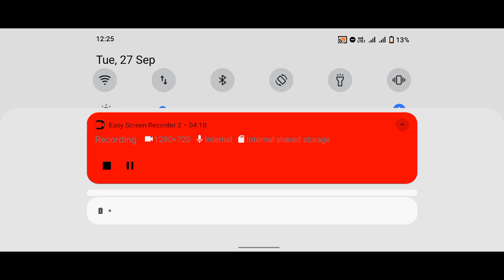How we Buy a truck for snow Offroad adventure!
Title;How we Buy a truck for snow Offroad adventure!